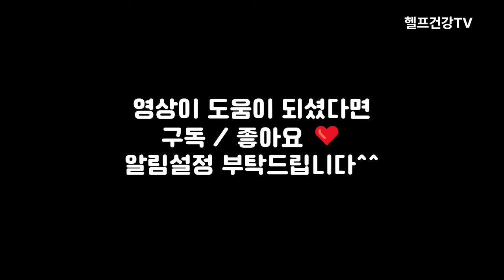남성을 위한 정력강화 식품 5가지